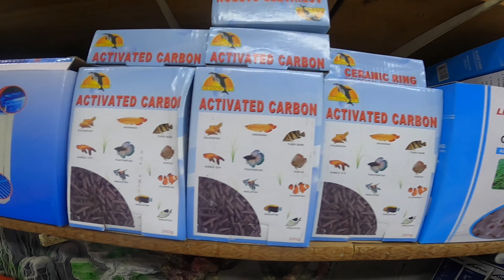Kuwait pet market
My name Rigil Raveendran I am an animal lover, I was amaze for those who loves unconditionally their pets😍

I’m Indian living and working in Kuwait my vlog is all about animals where all pet lovers are in, in my vlog I will show you many kinds of birds 🦅 and dogs🐕 and other pets we loved😍

And see you all to my every new upload video.

Thanks👍